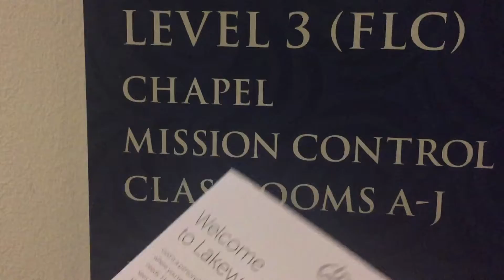Office Workouts & Worship Shoutouts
Entirely shot on my iPhone 6+
Thanks to iMovie for the music because i don't want commercials on the blog.